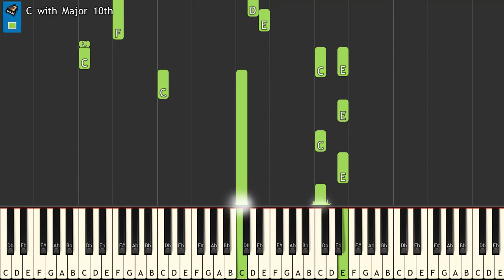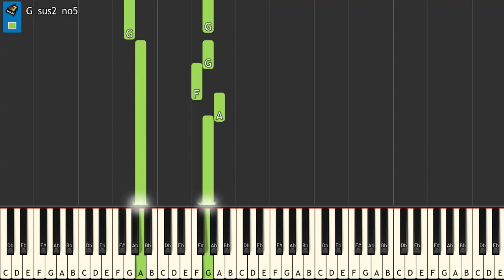Original Song - C Major Scale - Chords I V vi IV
This song is my Original Composition in C Major Scale. The chord progression is Chords I   V   vi   IV .

Chords I   V   vi   IV    are the "C Major - C E G", "G Major - G B D", "A Minor - A C E" and "F Major - F A C"